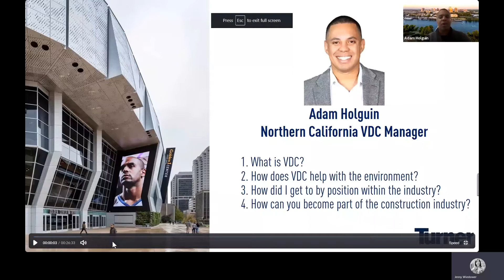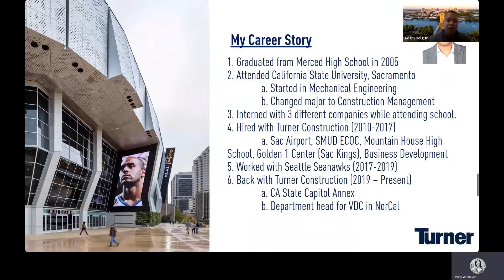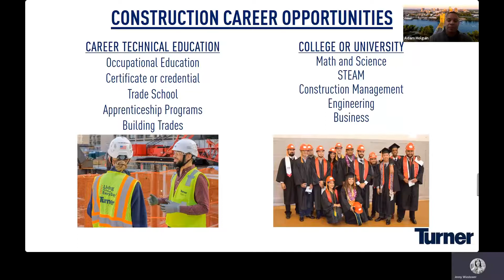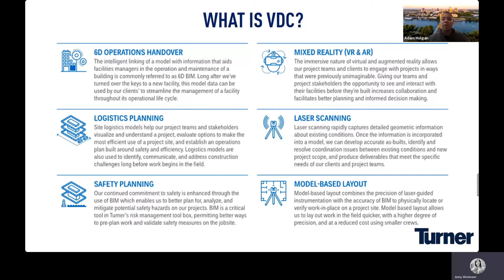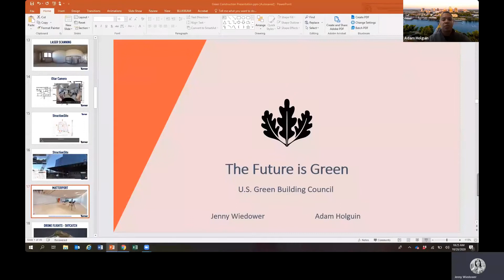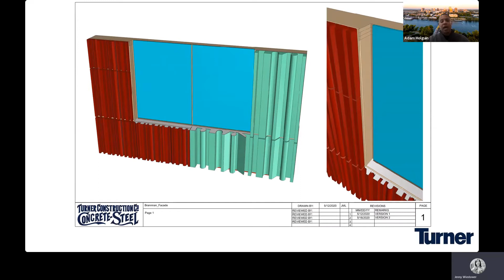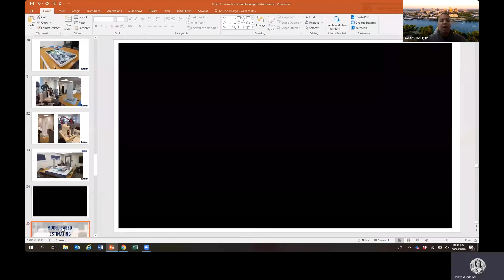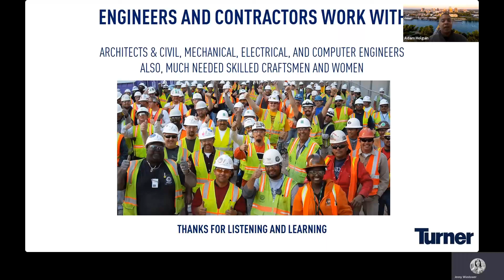Green building profile: Construction manager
Learn more about the energy engineering profession from Adam Holguin